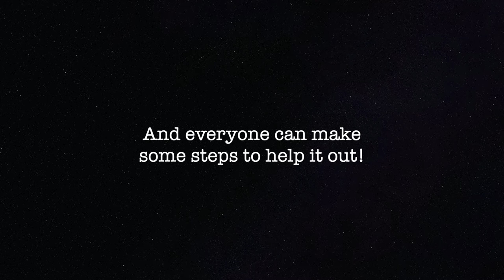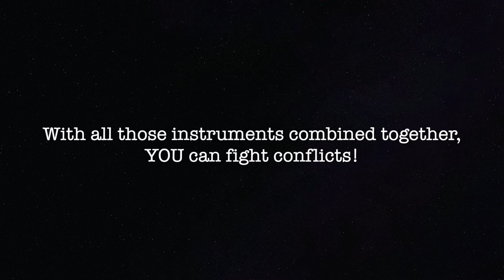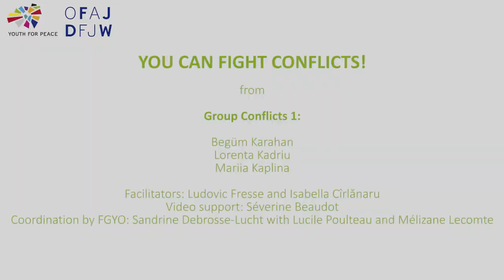You can fight conflicts !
Our short video-adventure shows by using simple life moments how to solve conflicts with the most powerful tools. Weapons you will think? No, solutions are communication + love + open-kindness + critical thinking. We propose this universal formula, which you can use in everyday life, just try!

from Group Conflicts 1:
Begüm Karahan (Turkey)
Lorenta Kadriu (Kosovo)
Mariia Kaplina (Ukraine)